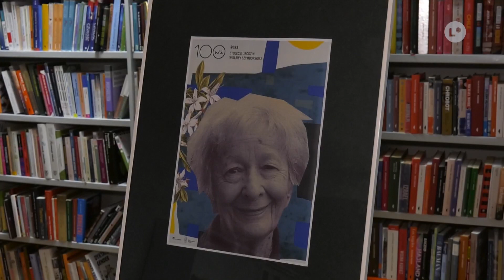TELEFAKTY - 11.05.2023 r. | LOKALNA.TV